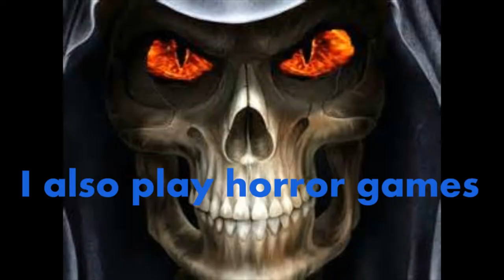Borderlands 2 Episode 6: "MIDGEMONG"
This episode were a little bit racist bit racist enjoy!